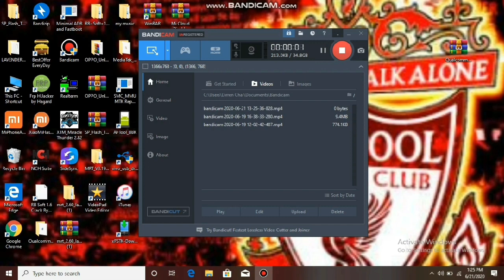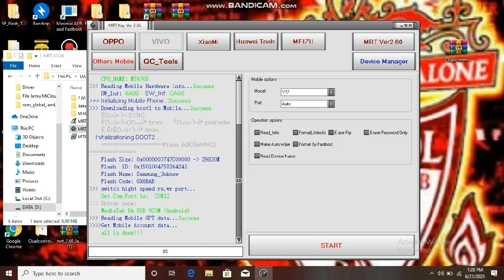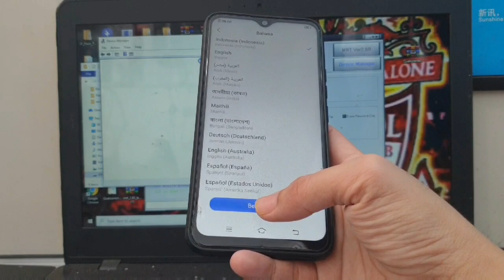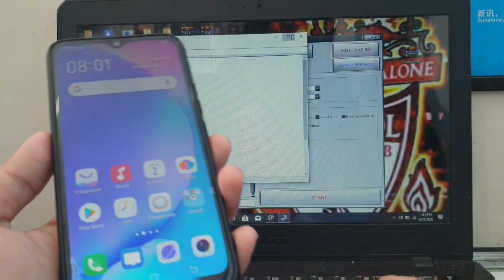Buka Pola Vivo Y15 via MRT Dongle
Tools ini dapat berjalan jika ada donglenya,jangan lupa beli donglenya juga guys,seharga 800ribuan, bisa beli via online atau di toko yang jual alat peralatan service hp ya guys, jangan lupa juga anti virus di PC sebelum instal harap di nonaktifkan terlebih dahulu dan juga instal terlebih dahulu driver mediateknya, sudah tersedia jadi satu di MRT setupnya guys.😀